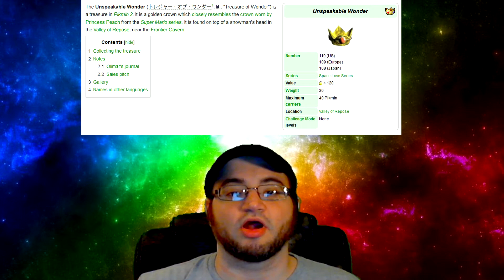Professor Elvin Gadd Is A Koppaite | Theory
Music;